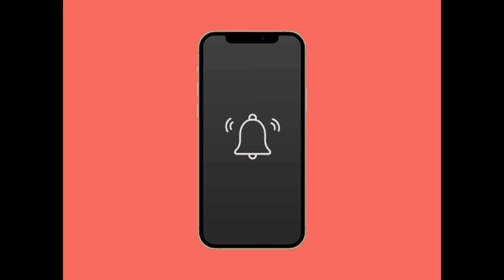YOASOBI _Yoru ni Kakeru着信音